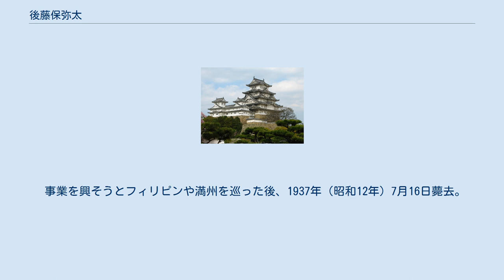後藤保弥太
後藤 保弥太（ごとう やすやた、1896年（明治29年）5月21日 - 1937年（昭和12年）7月16日）は、北濃鉄道株式会社の社長、伯爵。
後藤猛太郎の嫡男。
後藤象二郎の嫡孫。
 1896年（明治29年）、後藤猛太郎の嫡男として、新潟県に生まれる。
母は新潟の芸妓。
 祖父後藤象二郎は、猛太郎が放蕩の末に多額の負債を抱えていた為、後藤家の行末を案じて、猛太郎を永らく勘当していたが、孫の保弥太が生まれたことを大変喜び、このことがきっかけで、猛太郎の勘当を解くことになった。
「保弥太」という名は、後藤象二郎の幼名でもある。
 1913年（大正2年）、父猛太郎が薨去したため、17歳の時に襲爵（伯爵）を仰せ付けられる。
 学習院を経て、米国プリンストン大学に留学。
帰国後、新橋の花街で「後藤の若様」と担がれるほど放蕩して散財した。
また、いとこに当たる岩崎小弥太に25万円を用立ててもらうも半年経たない間に使い切ったり、父と親しかった杉山茂丸に事業を斡旋してもらったり資金援助を受けたりしたが失敗し、昭和の初めには擦り寄ってきたブローカーのような人々に印判などを悪用され、約5万円の負債を抱えた。
1928年（昭和3年）に隠居したが、長男への襲爵は許可されなかった。
 1922年に新橋の芸妓・のぶ葉と婚約し同棲を始めたが、のぶ葉が保弥太から感染した性病治療のために新居を離れていた間に保弥太が花岡貞子と結婚し、さらにのぶ葉が翌年生んだ子を認知しなかったため、のぶ葉から婚約不履行で訴えられた。
保弥太は妾としてのぶ葉を落籍したのであって婚約ではないと反論したが、求婚の際に医師による処女証明書を提出させるなど、婚約と信じるに足る状況が散見されるとして、裁判所はのぶ葉の訴えを大筋において認め、保弥太に慰謝料の支払いを命じた。
 1931年（昭和6年）頃には北濃鉄道株式会社の社長となっていた。
 事業を興そうとフィリピンや満州を巡った後、1937年（昭和12年）7月16日薨去。
享年42。
長男・省三は襲爵手続きをせず、後藤伯爵家は消滅した。